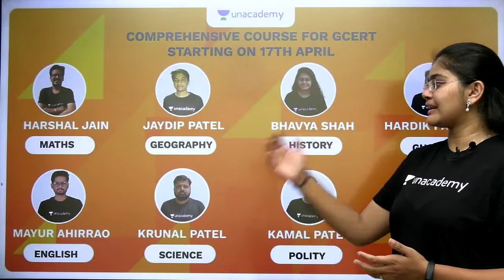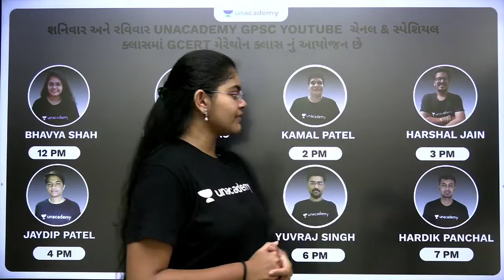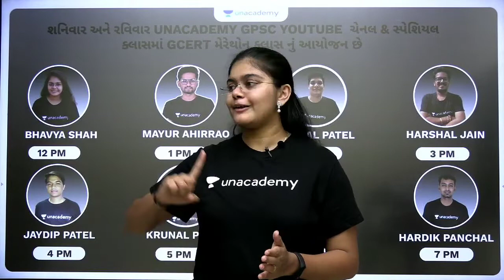🔥Lockdown Series🔥 | GCERT Batch Course Marathon | 18 Hours Non-Stop | Unacademy GPSC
Hello everyone!
GCERT batch course starts on 17th on Unacademy. In order to show what's in store for you, we have organized a 18-hour marathon for you this weekend. From 12 PM to 9 PM, we have all the educators teaching the subjects for GCERT
Top educators in GPSC will be taking back-to-back classes on YouTube to show what we will be offering in the batch course. Do not let this lockdown stop you from reaching your goals. We are here to help you and guide you through your journey.